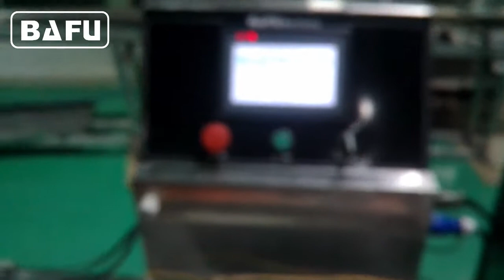soap packaging machine, soap wrapping machine, soap packing machine, pillow packaging machine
FWC350 high speed flow-pack machine with in-line feeder is applicable to automatic feeding and wrapping of small and medium sized products, like soap, small confectionery, chocolate bar, cake, bread, biscuit, cookies. The machine will automatically arrange products into a single file before automatically feeding them into the wrapping section. The machine will wrap at 300-500 wraps per minute and will speed up and slow down to the speed of the production machines feeding it.